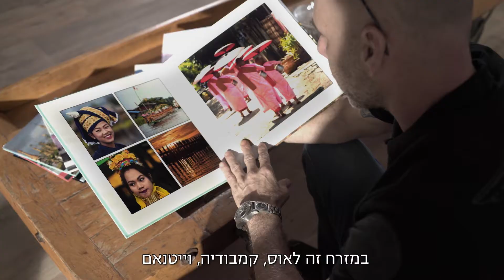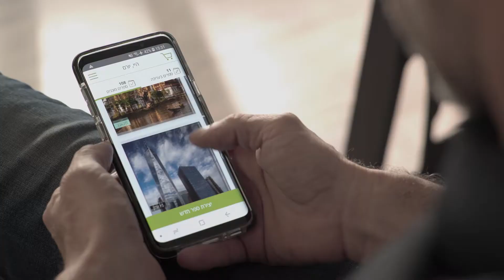LUPA - לופה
משרד פרסום: No No No No No Yes
צלם: זיו קורן
במאי: צחי פורטנוי
עריכת אופליין: ג'ני דנילנקו
עריכת אונליין: ששי בר - בונקר בע"מ
סאונד: אורי קליאן - סוויטסאונד